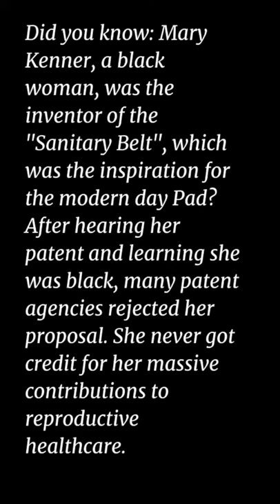The Not-so-Amusing History of the Sanitary Belt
Mary Kenner was an African American Inventor who didn't really see the financial reward for her contribution toward women's health with her invention of the sanitary belt. Story of Mary Kenner and her contribution to feminine hygiene.